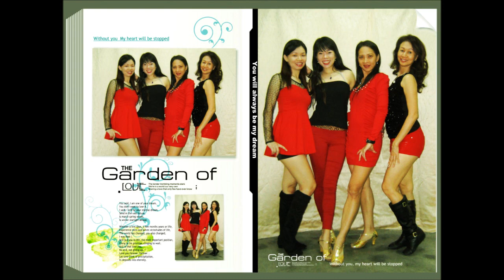Girl Watcher line dance (24/7/13) by Ria Vos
排舞 - 女孩的守望者
Choreographer : Ria Vos (July' 2013
Descriptions : 32 counts - 4 wall - Beginner level line dance
Intro : Start after 8 counts
Ending : wall 8 (9.00, dance 32 counts